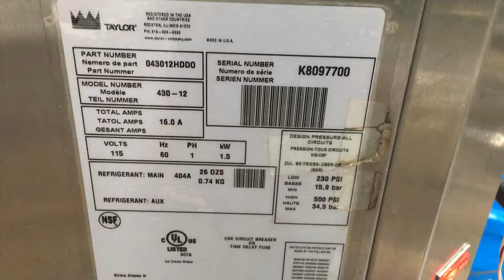Taylor 430 K8097700 115V Air Frozen Desert Machine